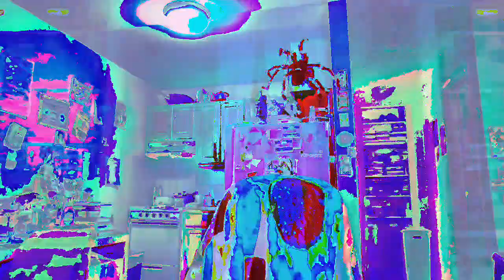[EPILEPSY WARNING] Movie 23 02 22 12h35m34s *Photosensitivity Warning*